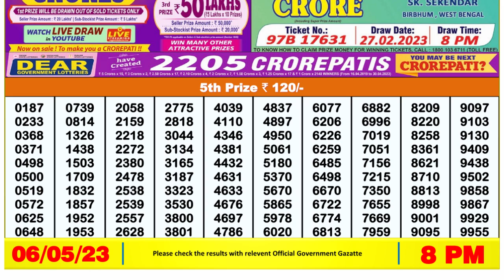🔴Dear Lottery Sambad Live 8pm today 06.05.23 Nagaland State Lottery Result